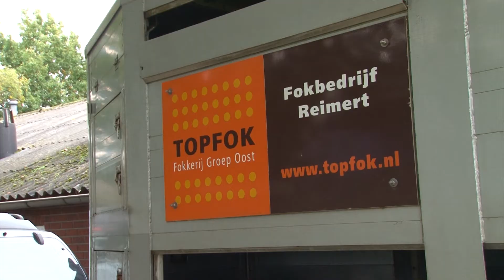Fokbedrijf Reimert - Topfok Fokkerij Groep Oost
Ons fokbedrijf ligt in een mooie omgeving in het plaatsje Haarle in de gemeente Hellendoorn (Overijssel). Vanuit onze huiskamer hebben wij een schitterend uitzicht op de Sallandse Heuvelrug. De Sallandse Heuvelrug is een nationaal landschapspark, waar de zeldzame korhoender nog haar leefgebied heeft. (zie ook

Ons bedrijf bestaat uit twee bedrijfstakken. Ten eerste de zeugenhouderij. Deze bedrijfstak wordt gerund door Frans Reimert en zijn medewerker Theo Koekkoek. Daarnaast is er een tweede tak. Dit is de zorgboerderij "Rond-umme" .De zorgboerderij wordt gerund door Jet Reimert-Jansman met haar medewerksters.

In de zeugenstal zijn 230 fokzeugen gehuisvest van het N-ras ( dit zijn Nederlands-landvarkens). Met deze zeugen worden Topigs-20 en Topigs-50 vermeerderingsgelten geproduceerd. Als de zeugen geïnsemineerd worden met Z-lijn sperma krijgen wij hieruit Topigs-20 nakomelingen, geïnsemineerd met T-lijn sperma worden het Topigs-50 dieren.

Als de biggen ongeveer 25 kg wegen, dan worden de vrouwelijke dier opgelegd in de opfokstal op ons bedrijf. Hier worden ze opgefokt tot een leeftijd van ong. 7 maanden. Op 7-maandse leeftijd gaan de goedgekeurde gelten naar onze vaste afnemers. De mannelijke biggen ( beertjes) worden door ons afgemest in enkele huurstallen in de omgeving.

De tweede tak op ons bedrijf is de zorgboerderij "Rond-umme". Hier bieden wij de zorg aan voor verschillende doelgroepen. Als eerste Jeugdzorg. Denk hierbij aan kinderen met een ontwikkelingsstoornis in de leeftijd van 5 tot en met 18 jaar. In deze groep vallen moeilijk opvoedbare kinderen, kinderen met ADHD etc. Als tweede volwassenen en jeugdigen met een verstandelijke beperking.

Mts. Reimert
Poggenbeltweg 21 B
7448 PL Haarle